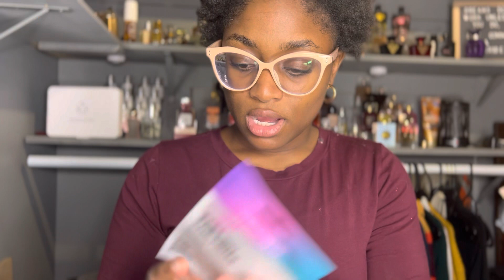Ulta SelfCare Haul